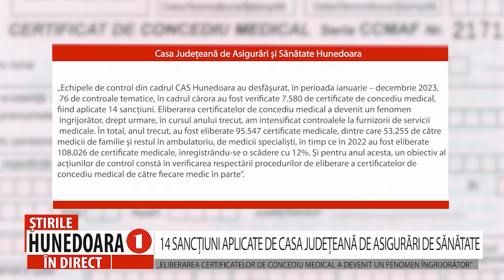14 SANCȚIUNI APLICATE DE CASA JUDEȚEANĂ DE ASIGURĂRI DE SĂNĂTATE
14 SANCȚIUNI APLICATE DE CASA JUDEȚEANĂ DE ASIGURĂRI DE SĂNĂTATE
„ELIBERAREA CERTIFICATELOR DE CONCEDIU MEDICAL A DEVENIT UN FENOMEN ÎNGRIJORĂTOR”
               Un medic de familie, pe primul loc în topul medicilor prescriptori de certificate de
concediu medical. În cursul anului trecut, acesta a prescris 1.169 de concedii medicale, însumând 12.657 de zile de concediu medical. Pe locul doi se situează un medic specialist, cu 1.068 de concedii prescrise, el eliberând 4.356 de zile de concediu
medical. În total, în județul Hunedoara, anul trecut, au fost eliberate peste 95.000 certificate medicale, mai puține decât în 2022, dar asta pentru că anul trecut nu a mai fost nici pandemise de covid și nici minerit, în județul nostru.